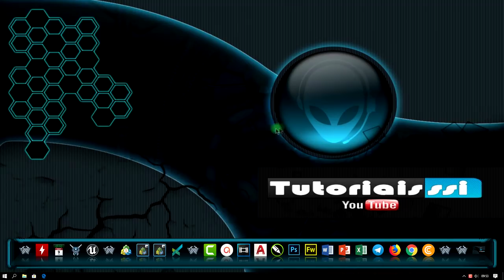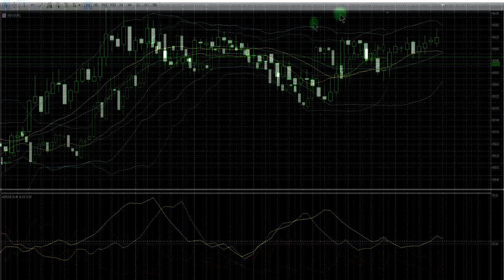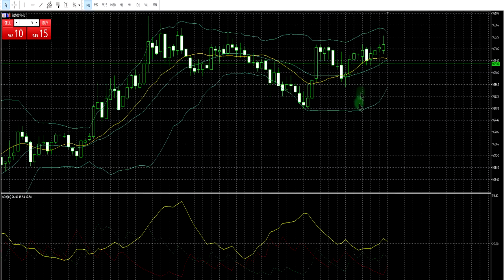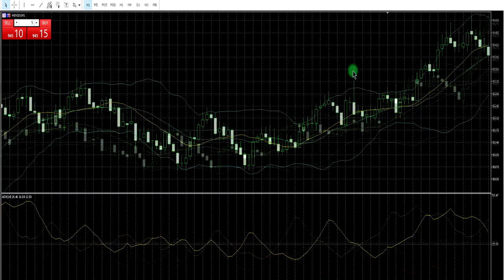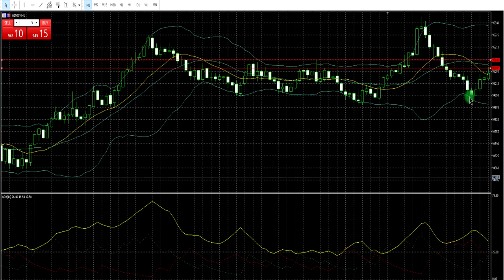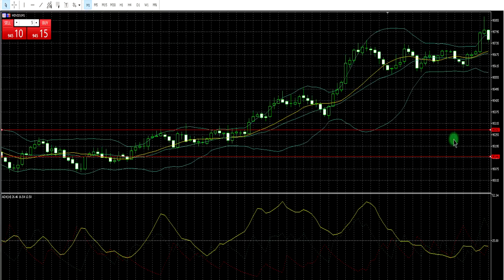INDICADOR DAY TRADE BANDAS DE BOLLINGER ESTRATÉGIA VENCEDORA DAY TRADE 2021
INDICADOR DAY TRADE BANDAS DE BOLLINGER ESTRATÉGIA VENCEDORA DAY TRADE 2021. INDICADOR BOLLINGER BANDS 2021. COMO OPERAR BANDAS DE BOLLINGER 2021. SETUP BANDAS DE BOLLINGER 2021. ESTRATÉGIA BANDAS DE BOLLINGER 2021. BANDAS DE BOLLINGER MINI DÓLAR 2021. BANDAS DE BOLLINGER MINI ÍNDICE 2021.

▼ SIGA/CURTA ▼